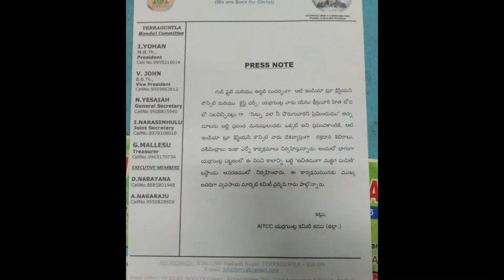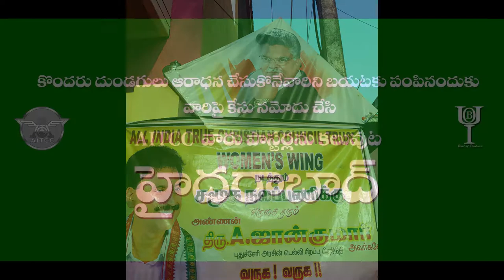YERRAGUNTLA CHALIVENDRAM 01-04-2018